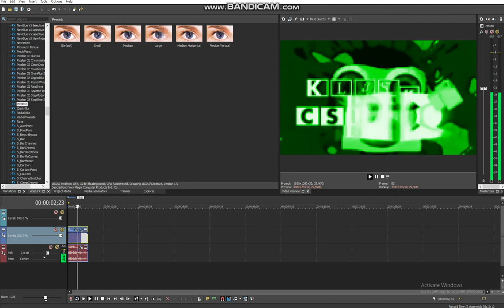How To Make Bot Effect by Kyoobur9000